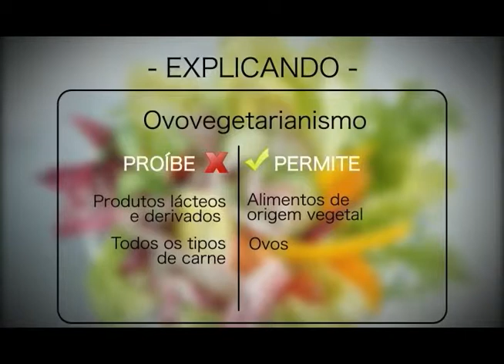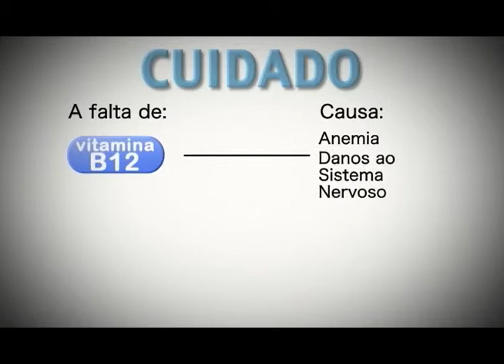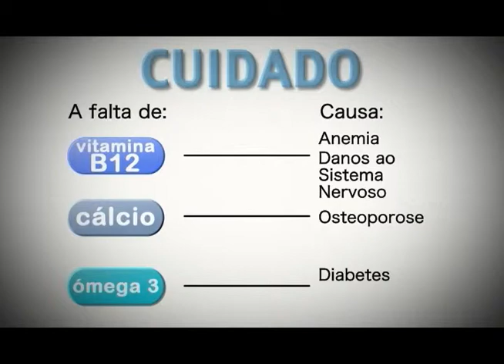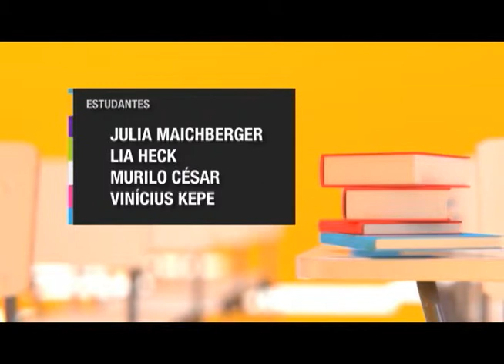Espaço Unisanta 06/09/2013